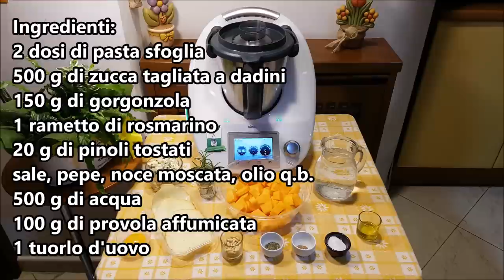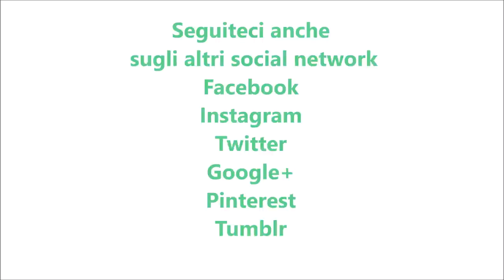Torta salata zucca e gorgonzola per bimby TM6 TM5 TM31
Ingredienti:
2 dosi di pasta sfoglia
500 g di zucca tagliata a dadini
150 g di gorgonzola
1 rametto di rosmarino
20 g di pinoli tostati
sale, pepe, noce moscata, olio q.b.
500 g di acqua
100 g di provola affumicata
1 tuorlo d'uovo